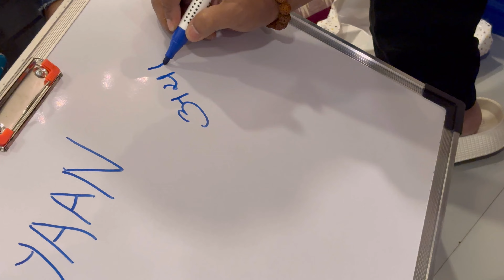आयान चा तिसरा वाढदिवस😍💕शूट गन मध्ये मंदारचा सुपला शॉट🔫 खेमू वर झाली फुल Comedy🤣